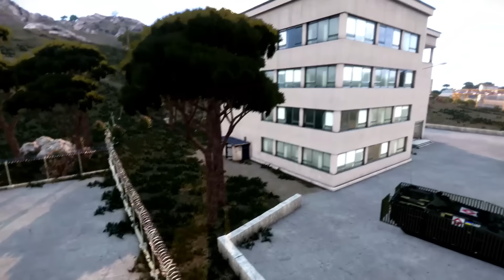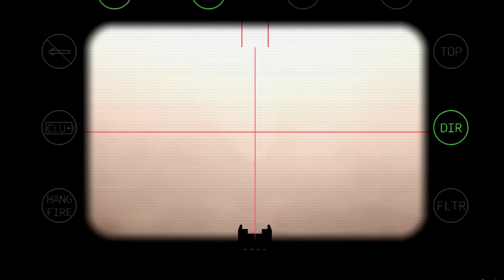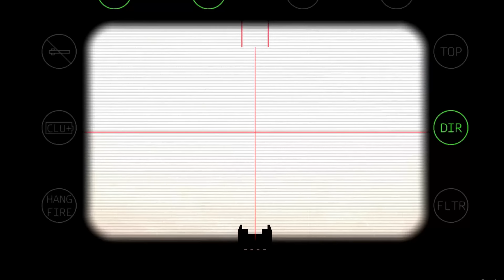HAPPENED TODAY:The Russian king's plane was shot down by a US Ukrainian missile, ARMA 3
HAPPENING TODAY: The Russian king's plane was shot down by a US Ukrainian missile, ARMA 3

military simulation
THIS IS JUST A SIMULATION, NOT REAL LIFE!